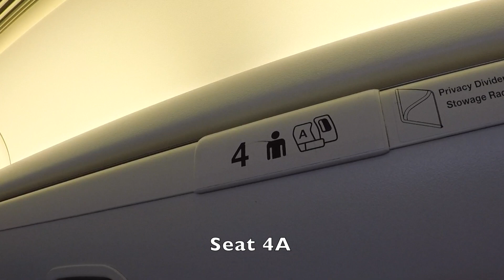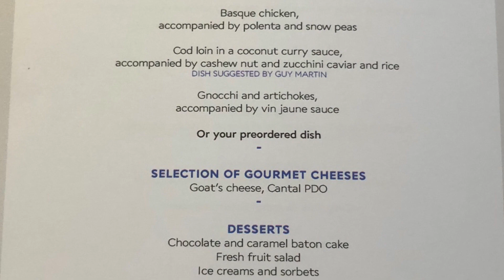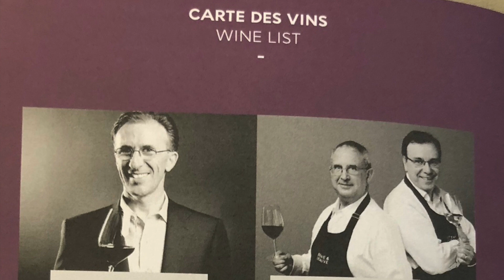Flight Report CDG-IAD Air France Business Class Boeing 777-300 (Paris to Washington DC)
Flight Report of Air France Business Class Boeing 777-300 from Paris to Washingotn Dulles. Great business class product with lie flat seats, good service and meals. Shot with a GoPro Hero5